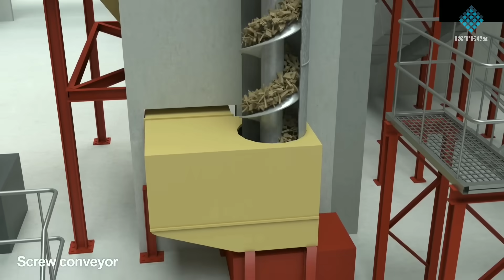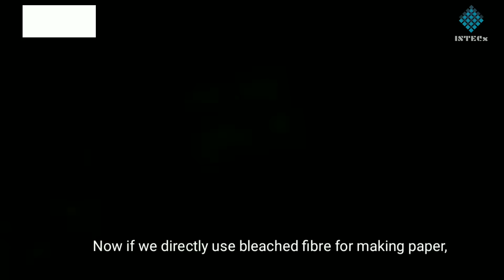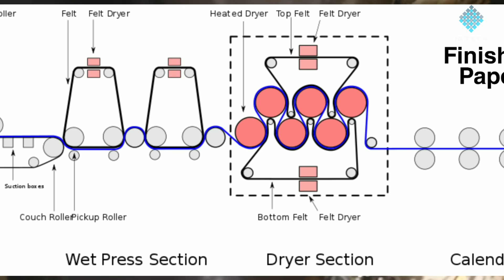लकड़ी से कागज कैसे बनता है ? How is paper made in Hindi | by ISTECx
Hello Dosto,
                      Paper is one of the very useful thing in our daily life.It's invention in ancient time revolutionized the education and governing system.It is very compact even today for writing and reading.It is also cheaper because it is made from wood.

So,it is a obvious question that

How paper is made ? or in hindi lakdi se kagaj kaise banta hai ? or paper kaise banta hai ? or kagaj kaise banta hai ?

In this video I describe the answer to it  in a very simple language so please check it out in the video and increase your knowledge.

For more information checkout our video.

 लकड़ी से कागज कैसे बनता है ? यह मैने इस विडियो में बहुत ही आसान और अच्छे तरीके से समझाया हैं। तो वीडियो को देखिए और अपना ज्ञान बढ़ाइये। अगर कोई प्रश्न हो तो नीचे कमेंट करें।

If you want to know more about that How paper made from  trees or wood then checkout below link:

(lakdi se kagaj kaise banta hai agar aap or janana chahte hai toh uper di hui link par click kare)

Language is simple Hindi and English.

You can trust our channel

The next video will be coming soon!!! till wait